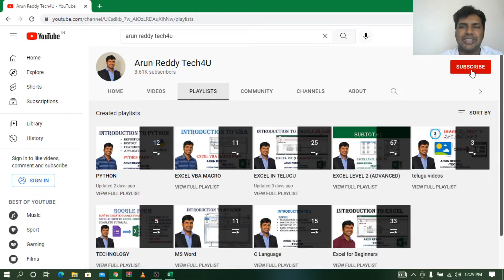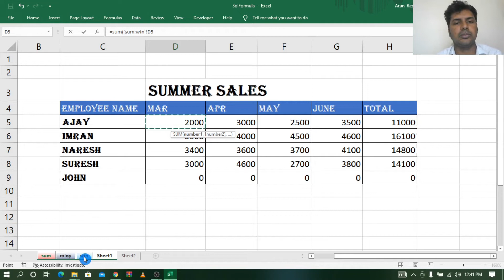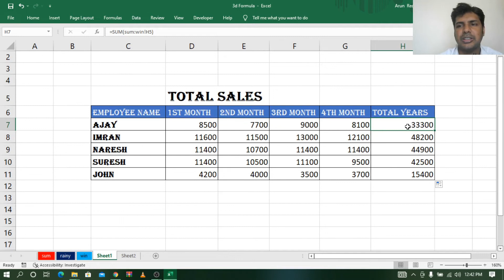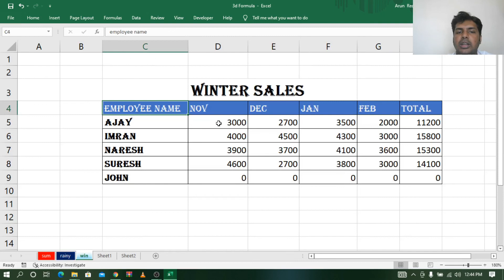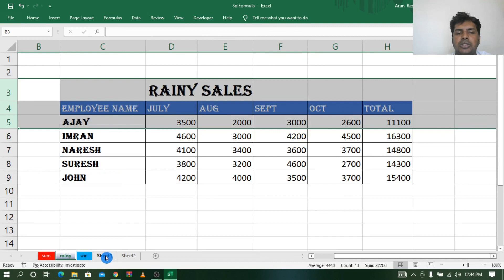EXCEL IN TELUGU PART 27 - 3D formula